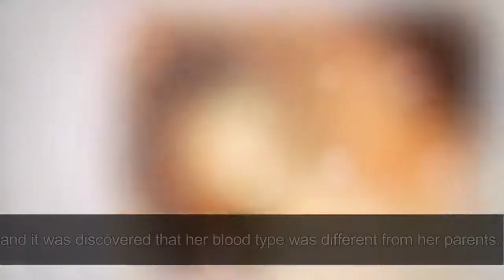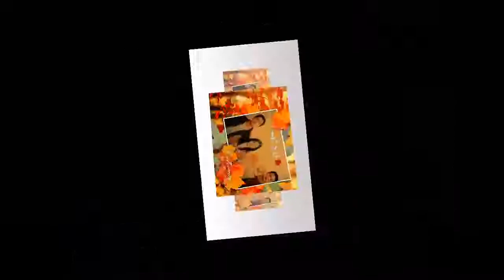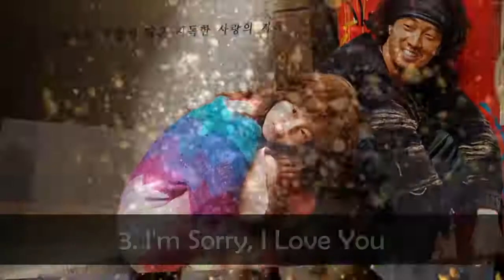Top 10 Saddest Korean Dramas